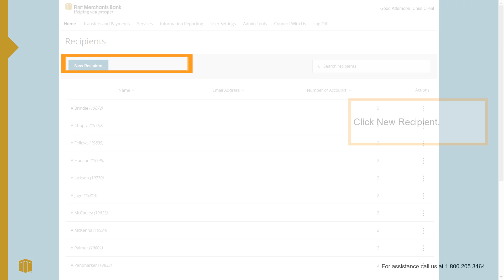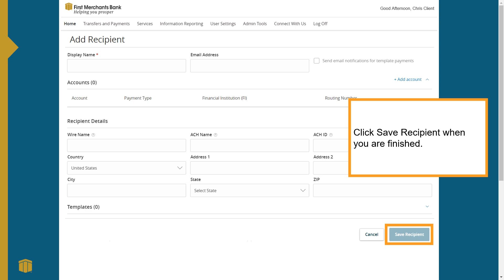Recipient Management | First Merchants Bank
Easily manage payment recipients for your business through online banking. Save recipients to a pool by adding, editing and more.